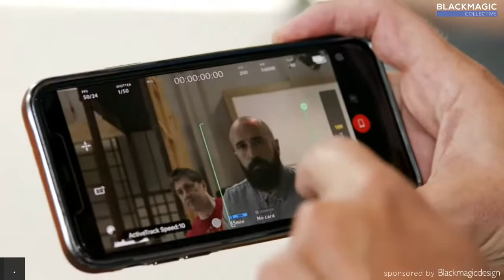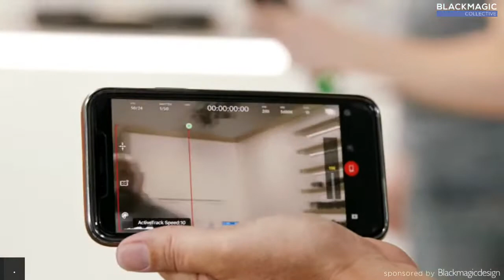Gimbals Class!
Join us for a live class on everything handheld gimbals. We will go from setting up from scratch through balancing and some accessories. Bring your gimbals to the stream and ask all your burning questions!